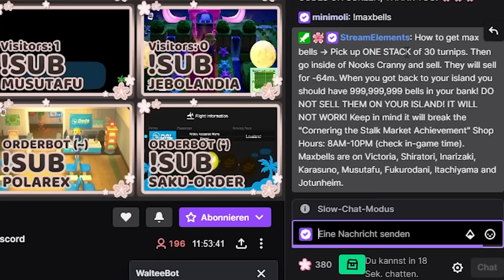Schnell VIELE Sternis verdienen! - ANIMAL CROSSING NEW HORIZONS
► Schlummeranschrift
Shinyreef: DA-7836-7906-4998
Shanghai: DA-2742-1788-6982